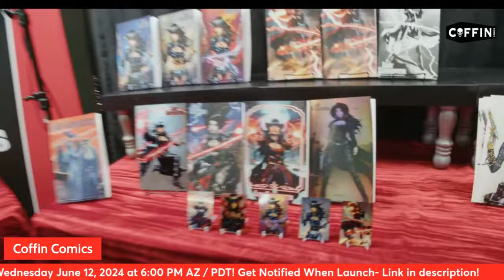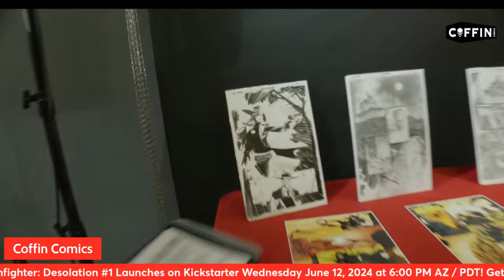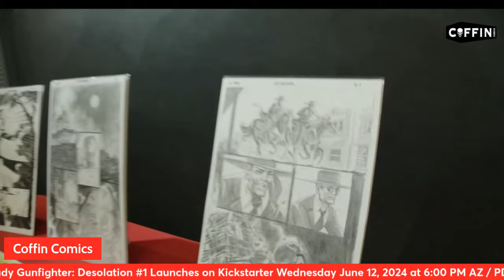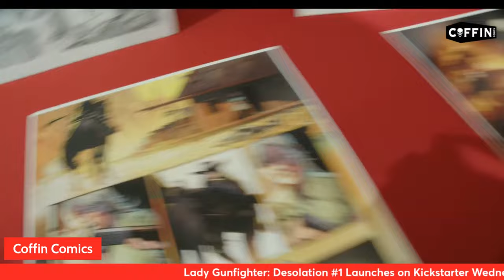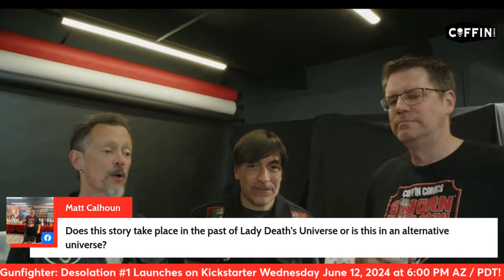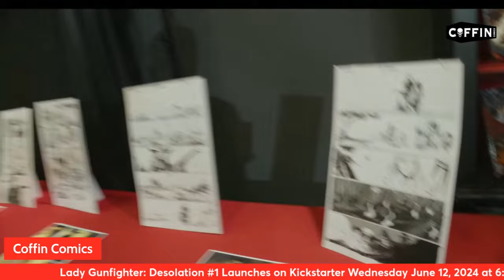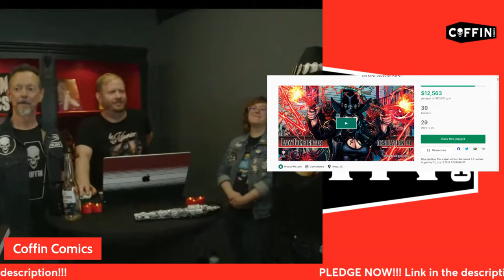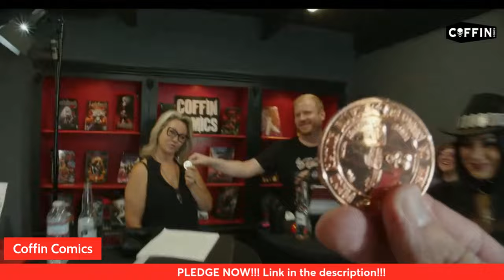Lady Gunfighter #1 Desolation Kickstarter Launch Event!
Re-upload of the launch event!

GET CONNECTED!